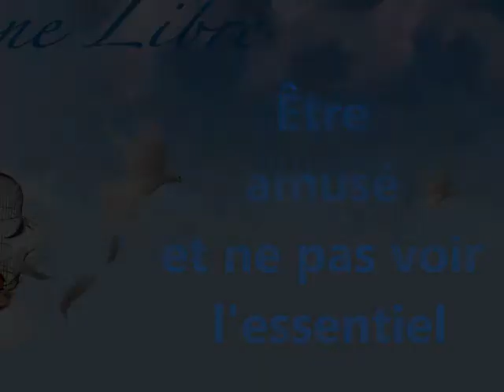205 " Etre amusé et ne pas voir l'essentiel " Guy ROGER ZONE LIBRE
Etre amusé et ne pas voir l'essentiel. Il y a dans nos vis la compromission à ce que prônent les pensées qui diluent la capacité de l’esprit à opérer librement, il y a des habitudes qui se propagent, une paresse qui abêtit l’esprit dans la nonchalance. Et dans ce marasme sans vie nous cherchons un peu de gaieté pour nous extirper de nos conditions monotones. Cette activité est dans l’engouement d’une quête sans fin pour faire exister un état d’être valorisé par rapport a ce qui existe. Finalement nous vivons la vie que nous désirons avoir mais pas celle qui se meut en soi